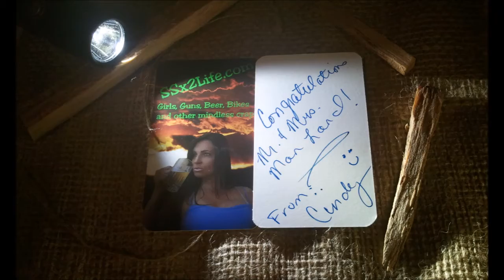ManLand - Thank You SoulSurvivorX2 - Thrunite TN12 (2016)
Thrunite TN12 (2016)